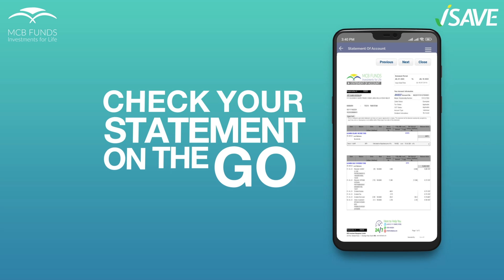Digitize your Savings with iSave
The modern world calls for modern solutions! Easily digitize your savings with iSave and take control of your financial independence.
⚡ Lightning fast registration
✃ No paperwork
ⓧ Zero sales load